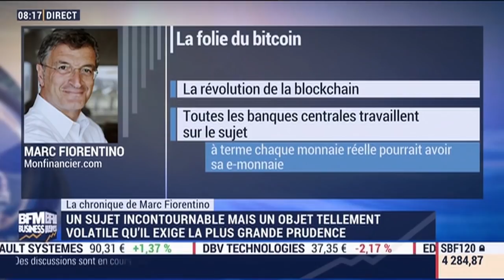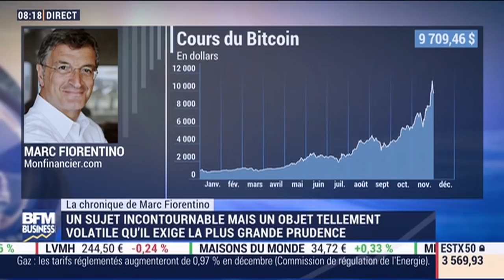Bitcoin, un sujet incontournable mais qui exige une grande prudence - 01/12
Marc Fiorentino: Bitcoin, un sujet incontournable mais qui exige une grande prudence - 01/12
Le bitcoin fait l'actualité tous les jours avec des records spectaculaires. Il a multiplié par 10 sa valeur en un an et par 15 en 18 mois. Il faut cependant distinguer le phénomène de fond, constitué de la blockchain et de la monnaie virtuelle en général, de l'actualité quotidienne. Quels sont les risques liés au bitcoin ? - Good Morning Business, du vendredi 1er décembre 2017, sur BFM Business.